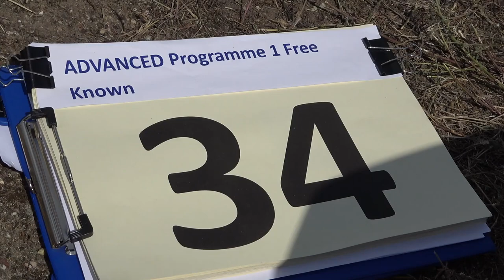34 Mallory LYNCH P1 FreeKnown